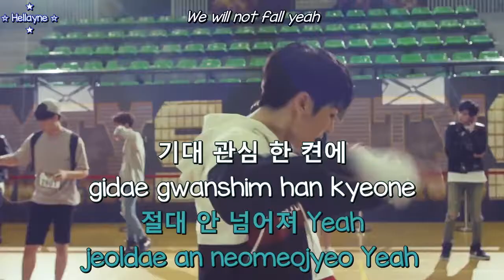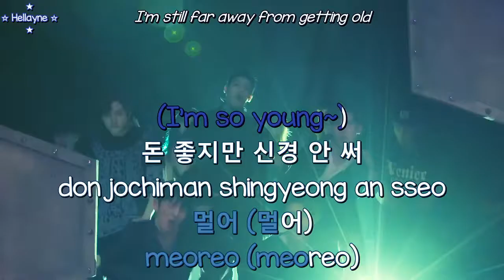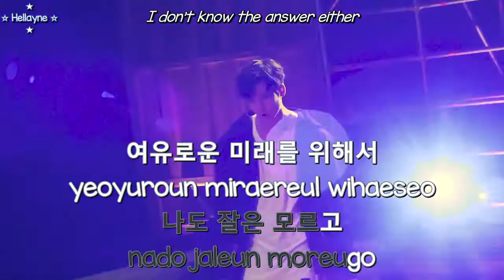[Karaoke][ENG] 후이, 여원, 유토, 키노, 우석 (Pentagon - Hui, Yeo One, Yuto, Kino, Wooseok) - 젊어 (Young) MV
All rights to Cube Entertainment and 1theK (Loen Entertainment).

Video @Cube Entertainment
Lyrics by Hui, Yeo One, Yuto, Kino, Wooseok
Composed by Dok2, Hui, Yeo One, Yuto, Kino, Wooseok
Produced by Dok2
English translation @jinhoya0417

Colors
Pentagon/Default - Blue
Hui - Desire
Yeo One - Robin Egg
Yuto - Onyx
Kino - Verdigris
Wooseok - Steel Blue